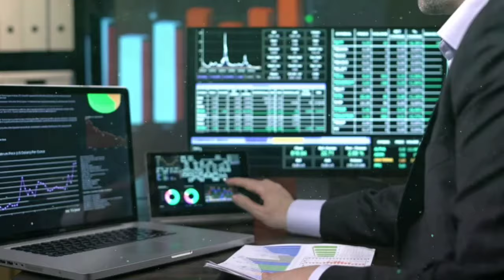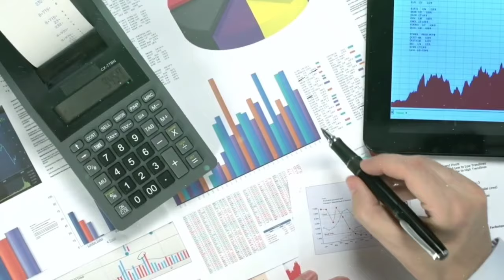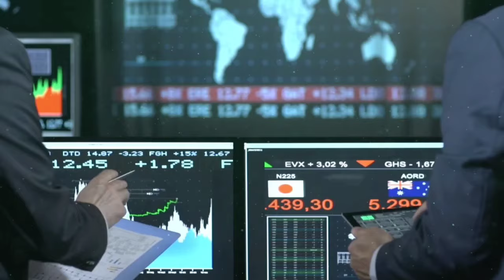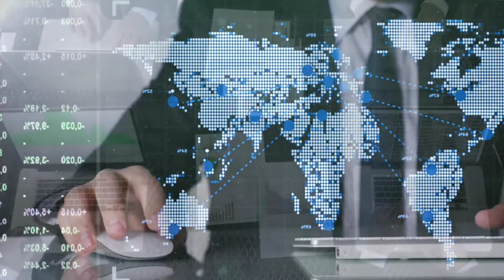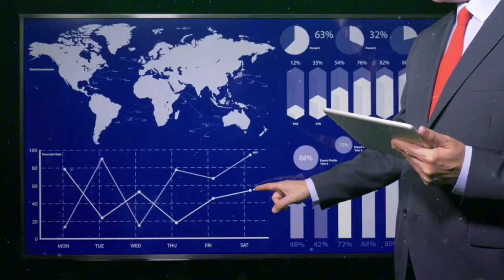PSX | Impact of Budget 2024/25 on Pakistan Stock Exchange